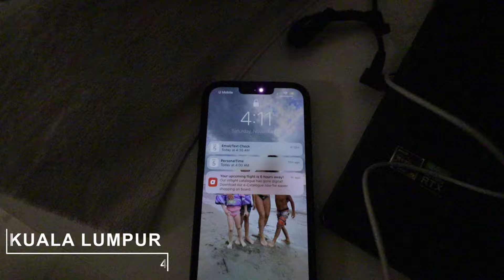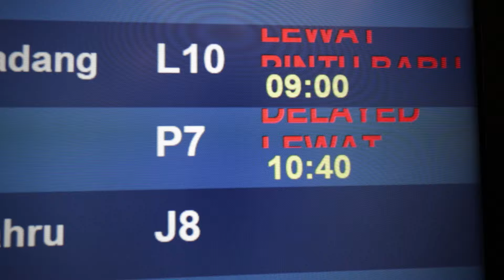Canadian Family Gets A Surprise In Manila, Philippines | Travel Vlog 14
This week we travel to Manila, Philippines and discover how different one city can be.

From the affluent neighbourhoods of BGC to the harsh reality of central Manila, we explore it all and fall in love with the people of the Philippines.

Thank you Manila, you’re such an amazing city.